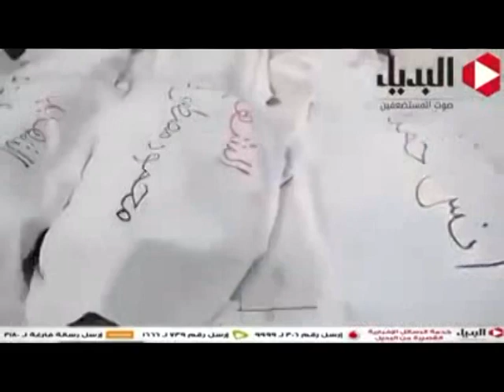Los desvergonzados movimientos de los cuerpos muertos en un funeral islámico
En este video se ve la naturaleza de la propaganda islamista. Un truco para suavizar a las almas nobles de occidente. Los 'cadáveres' dispuestos para el funeral, pero los cuerpos se mueven debajo de las sábanas blancas.